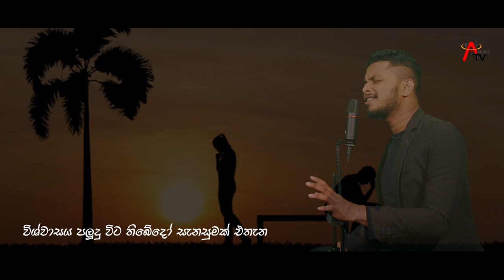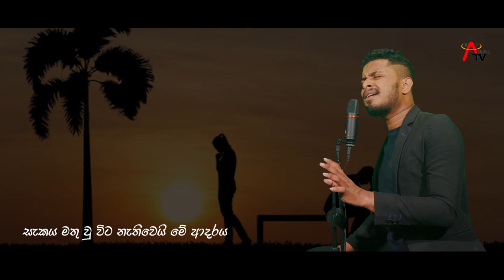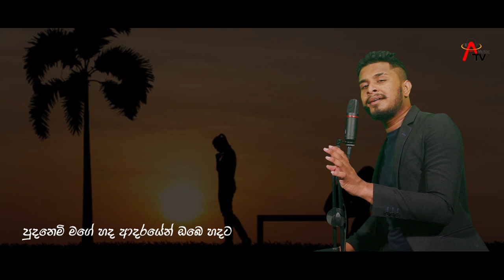Vishwasaya විශ්වාසය |Madushanka Bandara New Song | lyrics video 2021 |Atv Music Channel sri lanka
Description

▶Song Name : Vishwasaya
▶Artist : MAdushanka Bandara
▶Lyrics : Shehara Sandeepani
▶Music & Melody : Dinidu Heshan
▶Production: Atv Music

Atv Music is the best SRI LANKAN MUSIC Channel..

Do you want your Music Video to be featured on the channel? You have any question or request?

★ Atv  Music Official YouTube Channel 🇱🇰

Thank you for Atv Music YouTube Channel.